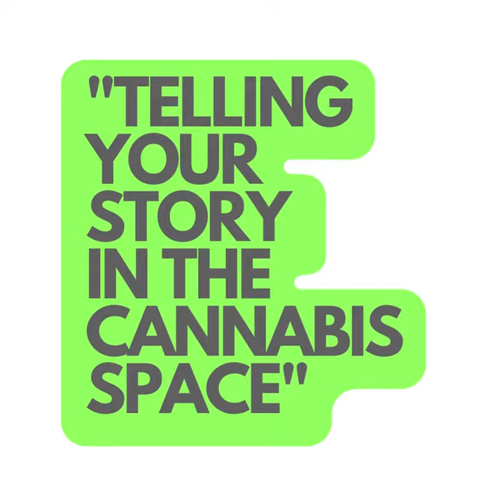Cannabis Cafe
Join us every first Friday of the month for Cannabis Cafe, an exclusive lunch and learn for Council for Federal Cannabis Regulation (CFCR) members.

If you'd like to use the time to present your company / product / service (etc) to our CFCR membership, please complete the short presentation Q&A and submit your preferred date! We'll contact you with a confirmation in advance and walk you through the process. You'll have about 20 mins to present, followed by an informal Q&A and member chat!